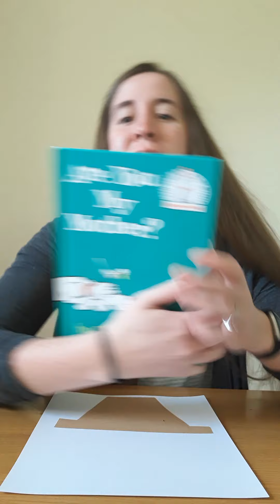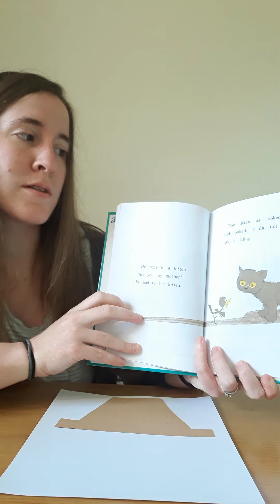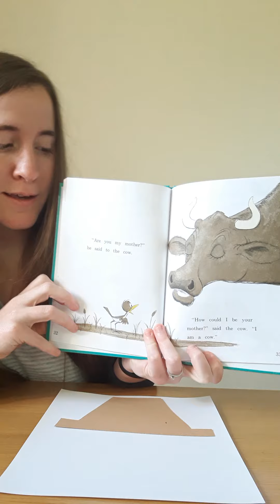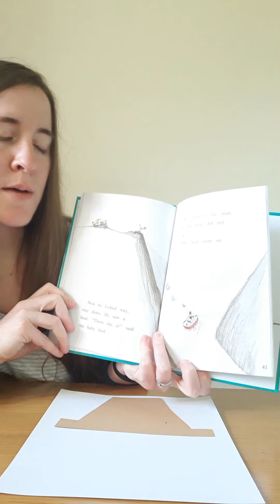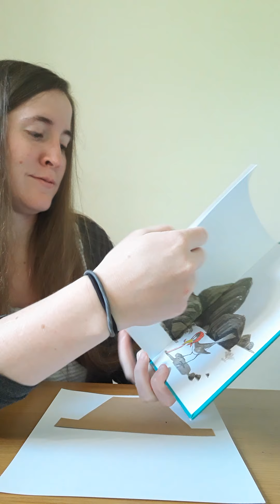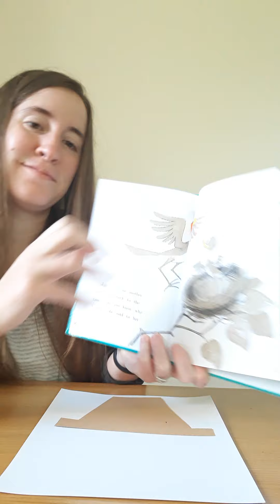Happy Mother's Day! "Are You My Mother?" Book and activity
Happy mother's day to all of my mommies out there! I make a project every year for my kiddos and their moms. I really missed doing it this year so I thought I'd read another favorite and do a project with it! Hope you're all staying safe and healthy as always!💕💕